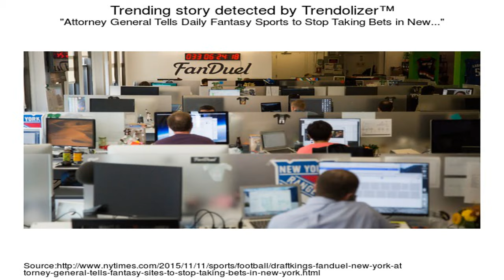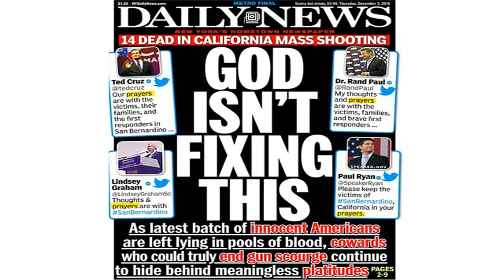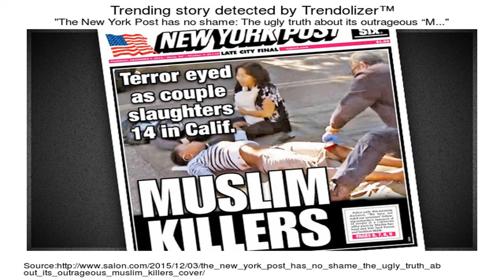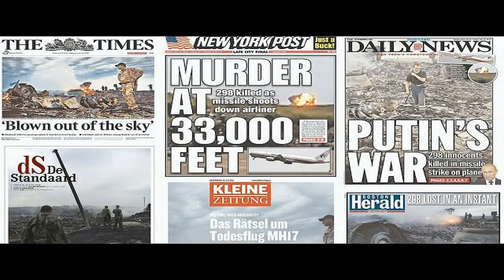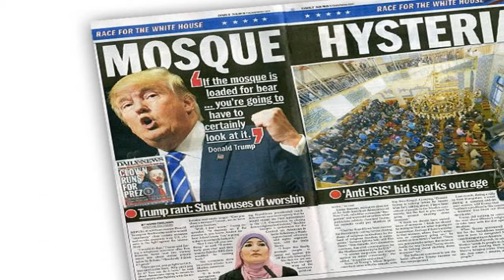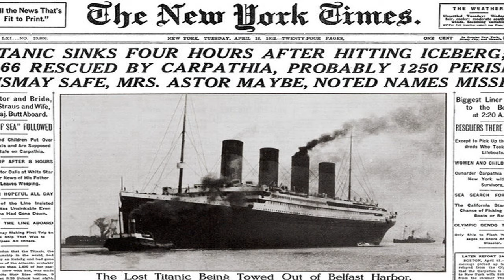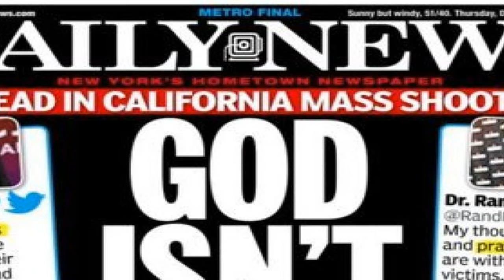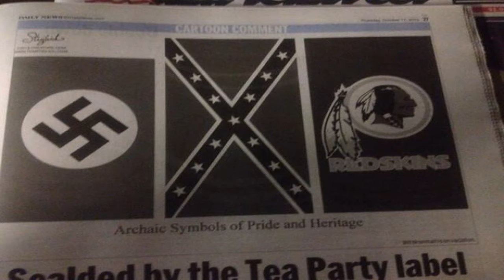Fight inside Rikers Island prison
Video content from New York Daily News, New York's hometown paper. Check out news, fashion, sports and lifestyle videos created by New York Daily News on .

Video obtained by the Daily News captures a violent confrontation between a jail probe team and an inmate, Terrance Warden, who refused to go to Queens .

Suge Knight's lawyer said he expects Floyd Mayweather to win his fight against Manny Pacquiao and then come to bail out his friend.

The New York Daily News just published a cover of Donald Trump in clown makeup and looking evil. The caption says, 'Dawn Of The Brain Dead Donald Trump .